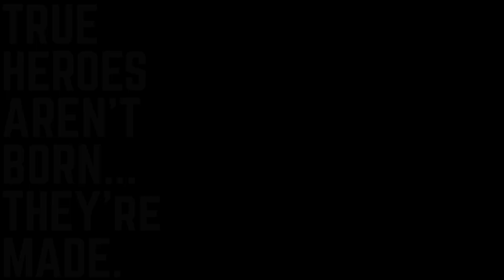Cliptool | The Essential Carabiner Multi Tool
The Cliptool is a small, strong stainless steel bodied multi tool that includes a pair of powerful sprung pliers and an integrated wire cutter. Folding open the handles reveals a further small knife, Phillips and flat screwdrivers, a rough file, and a bottle opener.

Cliptool features a durable built in carabiner clip ideal for quick release carry.